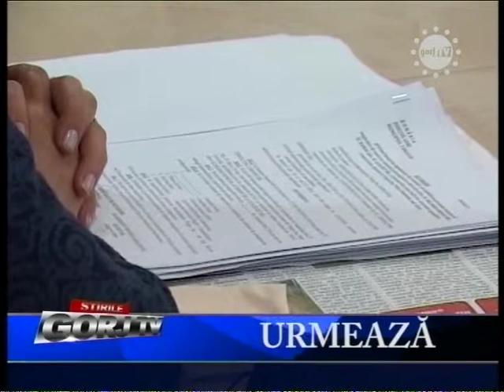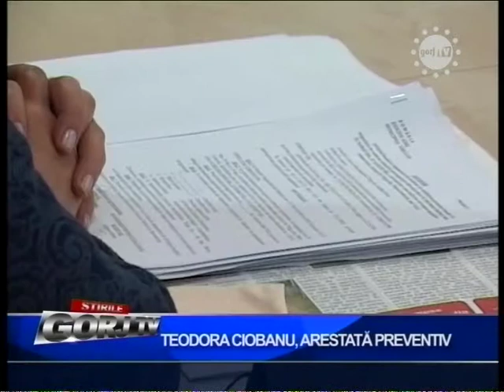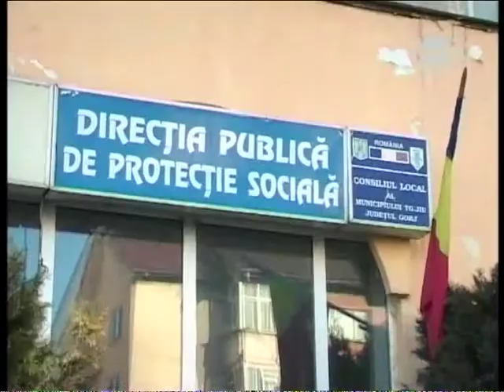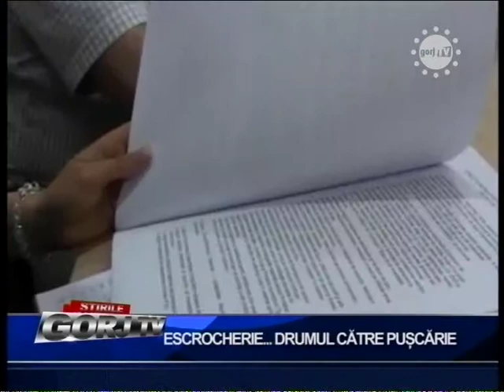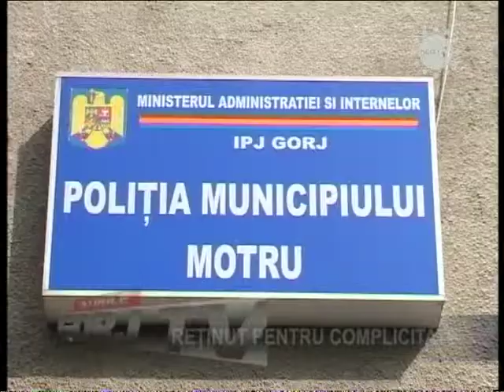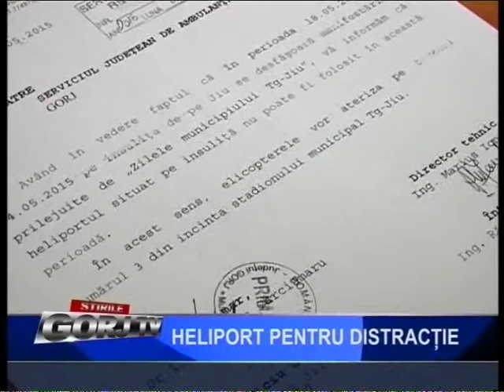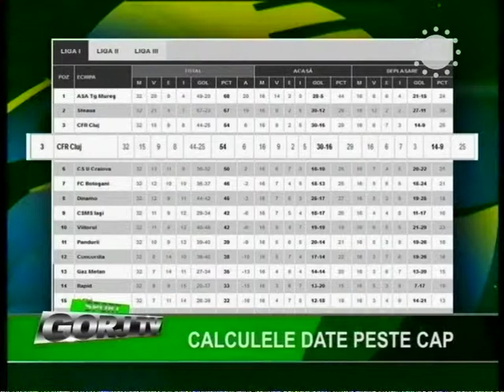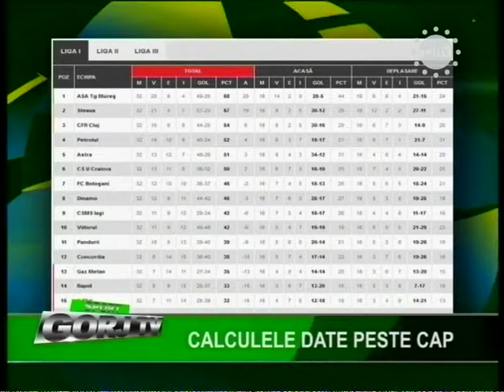STIRI 22 05 2015